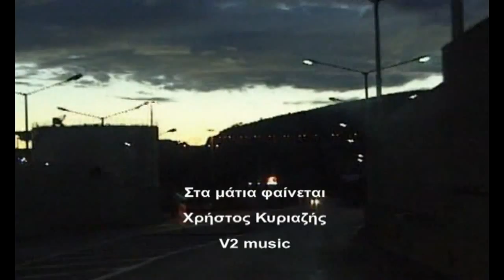ΣΤΑ ΜΑΤΙΑ ΦΑΙΝΕΤΕ - ΧΡΗΣΤΟΣ ΚΥΡΙΑΖΗΣ